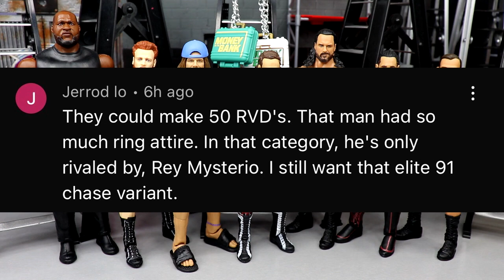WWE MONEY IN THE BANK 2022 REVIEW! WWE FIGURES!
WWE money in the bank 2022 results highlights review wwe action figures money in the bank 2022 Money in the Bank is an annual gimmick event, produced by WWE since 2010, generally held between May and July. The concept of the show comes from WWE's established Money in the Bank ladder match, in which multiple wrestlers use ladders to retrieve a briefcase hanging above the ring. The briefcase contains a contract that guarantees the winner a match for a world championship of their choosing at any time within the next year. The 2022 event will feature wrestlers from the Raw and SmackDown brands; male wrestlers will compete for a contract to grant them a match for either Raw's WWE Championship or SmackDown's Universal Championship, while female wrestlers will compete for a Raw Women's Championship or SmackDown Women's Championship match contract.[1] The 2022 event also reduced the number of participants in the titular matches to seven with an uneven division of wrestlers between the two brand (the men's match features four wrestlers from SmackDown and three from Raw, and the reverse for the women's match).[2][3] The 2022 event was announced during the 2021 SummerSlam, which was held at the Allegiant Stadium in the Las Vegas suburb of Paradise, Nevada. Money in the Bank was announced to be held at the same venue on Saturday, July 2, 2022, which would have marked the first time that a Money in the Bank event would have been held in a National Football League stadium.[4][5] On May 26, 2022, however, it was announced that the event had been moved to the nearby MGM Grand Garden Arena, with no change to the date, subsequently making it the first Money in the Bank to take place on a Saturday. Tickets originally purchased for Allegiant Stadium were refunded with those fans getting first access to purchase tickets for MGM Grand on June 1 before tickets went on sale to the general public on June 3.[6][7] In addition to airing on traditional pay-per-view (PPV), it will be available to livestream on Peacock in the United States and the WWE Network in international markets.[4] Money in the Bank had been established as one of WWE's monthly PPVs held between their "Big Four" shows (Royal Rumble, WrestleMania, SummerSlam, and Survivor Series). In August 2021, WWE President and Chief Revenue Officer Nick Khan referred to Money in the Bank as one of the company's "five annual tentpoles", thus elevating its status as one of WWE's five biggest events of the year, colloquially referred to as the "Big Five".[8] On February 24, 2022, WWE announced a partnership with On Location, a company known for providing premium hospitality experiences for marquee events. Through the partnership, spectators will have access to hospitality packages for WWE's five biggest events, including WrestleMania, SummerSlam, Royal Rumble, Survivor Series, and Money in the Bank. The 2022 Money in the Bank will be WWE's first event to offer the premium hospitality packages. These ticket and travel packages include premier seating, premium hospitality offerings, and meet-and-greets with current WWE wrestlers and legends.[9] Additionally, from June 30 through July 2, WWE will have a dedicated Money in the Bank merchandise store at the MGM Grand.[10] Money in the Bank will be held on the same night as UFC 276, which is taking place at the nearby T-Mobile Arena during its 10th International Fight Week, just as was the case with Manny Pacquiao vs. Yordenis Ugás that took place on the same night as the previous year's SummerSlam.[11] If you guys enjoyed the video dont forget to hit that LIKE button & subscribe for more EPIC WWE Figure related videos! Welcome to the home of the BEST WWE figure videos here on YouTube! We do a ton of CUSTOM WWE elite figures, as well tips,tricks, and our very own WWE figure show! GET ALL YOUR EPIC WWE FIGURES AT WRESTLINGFIGURES.COM! GET YOUR WWE ACTION FIGURE LOCKER ROOM & BACKDROPS OVER AT EXTREME-SETS.COM!